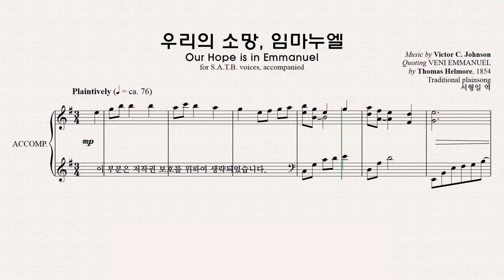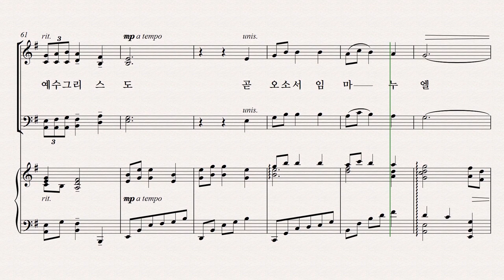[성탄절 칸타타] 베들레헴의 이야기 파트연습 2. 우리의 소망, 임마누엘 - Soprano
2.  우리의 소망, 임마누엘 - Soprano 파트연습 영상입니다.